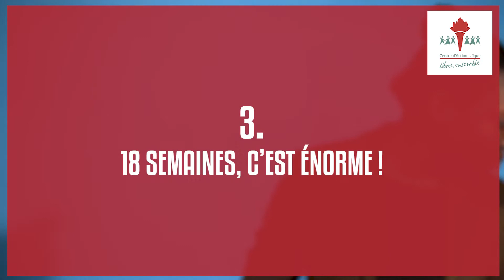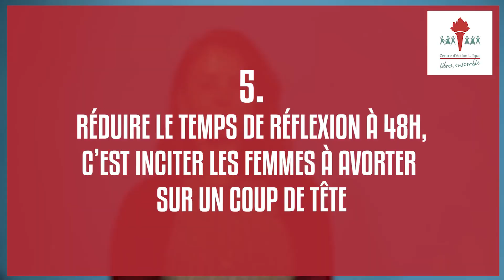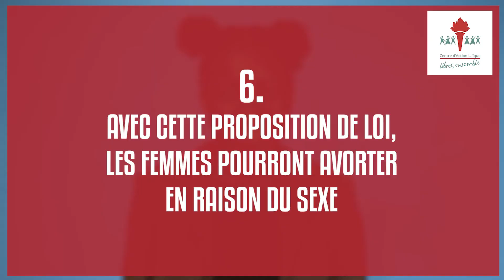8 idées reçues sur l'IVG